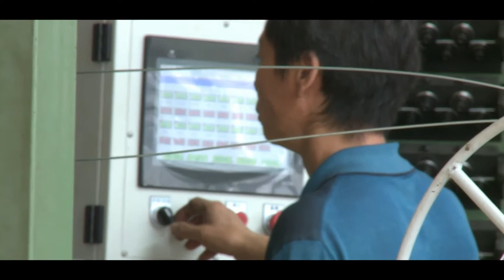eps 3d panel machine，wire mesh 3D eps panel machine，EPS grid wire mesh machine for 3d wall panel